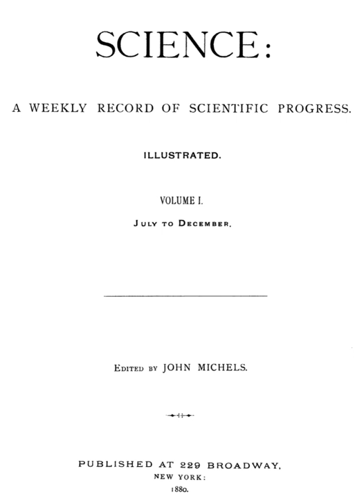Sciencemag.org | Wikipedia audio article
00:01:44 1 History
00:05:32 2 Family of journals
00:06:01 3 Availability
00:07:45 4 See also

- Socrates

SUMMARY
Science, also widely referred to as Science Magazine, is the peer-reviewed academic journal of the American Association for the Advancement of Science (AAAS) and one of the world's top academic journals. It was first published in 1880, is currently circulated weekly and has a subscriber base of around 130,000. Because institutional subscriptions and online access serve a larger audience, its estimated readership is 570,400 people.The major focus of the journal is publishing important original scientific research and research reviews, but Science also publishes science-related news, opinions on science policy and other matters of interest to scientists and others who are concerned with the wide implications of science and technology. Unlike most scientific journals, which focus on a specific field, Science and its rival Nature cover the full range of scientific disciplines. According to the Journal Citation Reports, Science's 2015 impact factor was 34.661.Although it is the journal of the AAAS, membership in the AAAS is not required to publish in Science. Papers are accepted from authors around the world. Competition to publish in Science is very intense, as an article published in such a highly cited journal can lead to attention and career advancement for the authors. Fewer than 7% of articles submitted are accepted for publication.
Science is based in Washington, D.C., United States, with a second office in Cambridge, UK.